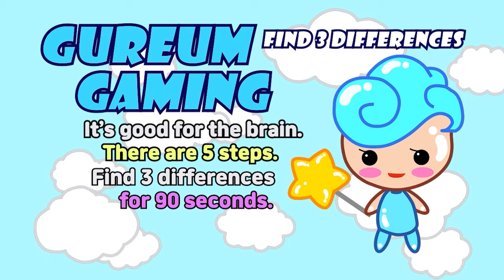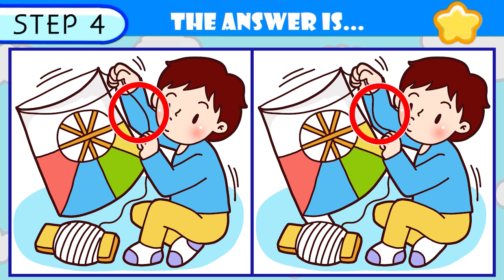【Spot the difference】Only top 1% find the differences / Let's have fun【Find the difference】316